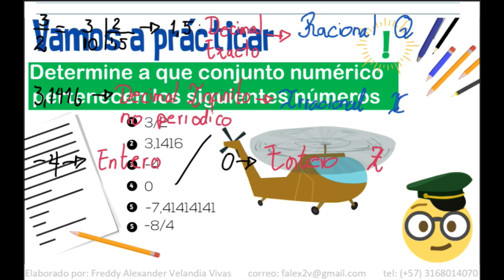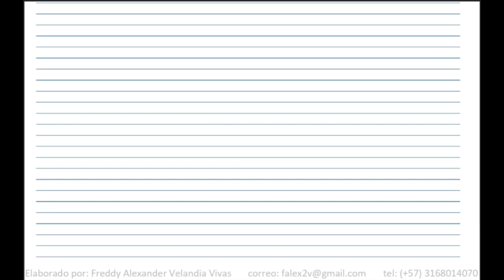Matematicas Sesion 2 Conjuntos Numericos Ejercicio